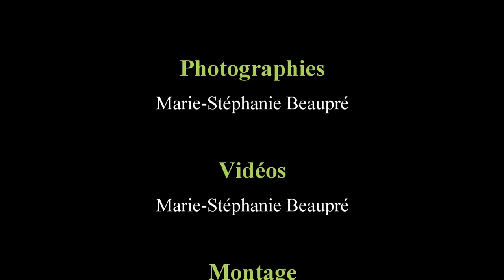Tirs de Tracteurs Île d'Orléans 2024, Tracteurs ProFarm et Amélioré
Les plus beaux crochets des classes ProFarm et Amélioré